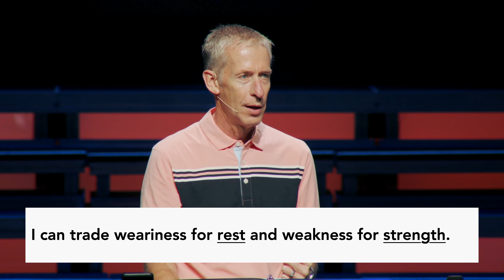God's Promises | His Yoke is Easy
Feeling weary? Burdened? Carrying a heavy load? Ready to give up? Just tells us to come to Him, allowing His strength to help us carry whatever we are facing. His burden is light. He can, and will, bring you rest!

Welcome to First NLR Online
First Online is a group of people from all over the world, learning and growing closer to God together 🙌🏾. We are more than just a community - we are a family - and we’re glad you’re a part. You’ve found a family that believes every soul matters ❤️ and that includes you. Sign into chat and say “hi” 👋🏿 We want to meet you!